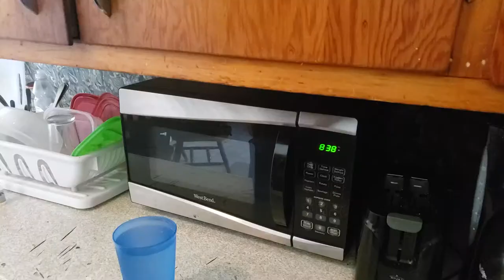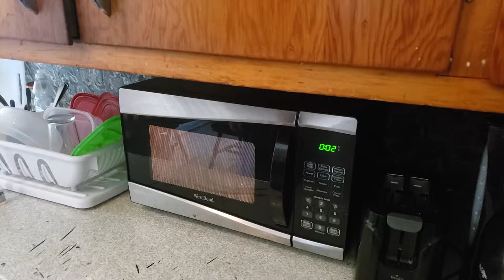J Diddly Makes Morning Joe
Ever wonder how J Diddly fuels his exceptional life? Here's your answer.